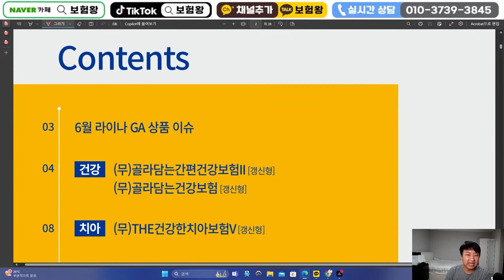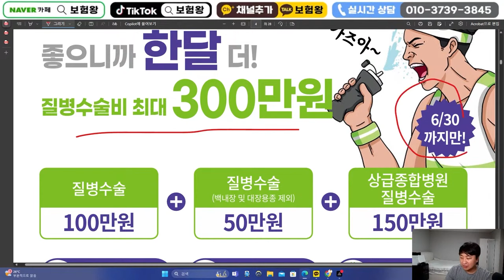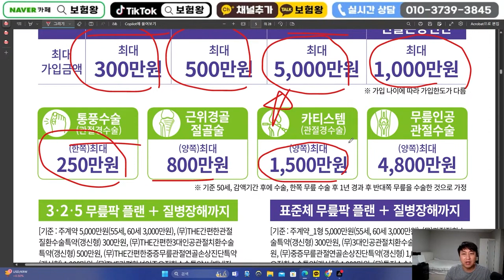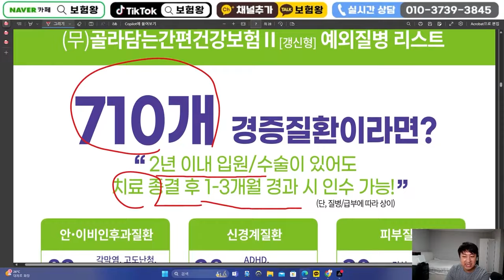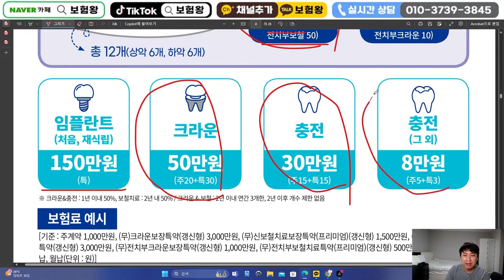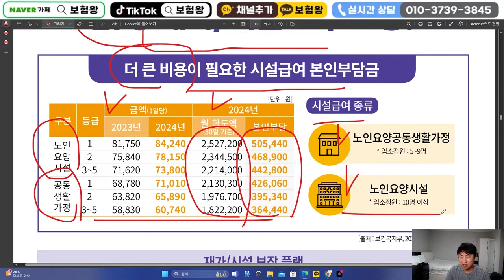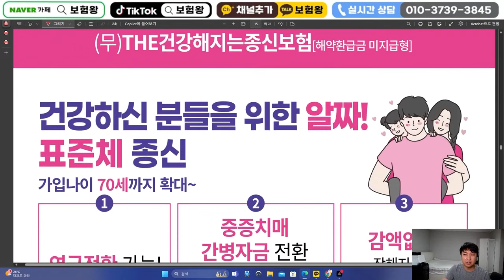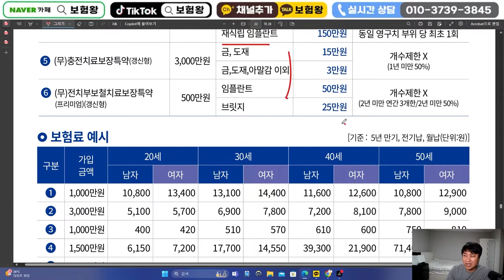6월 라이나생명 신상품이슈!! (124%단기납종신출시)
안녕하세요~~

라이나생명 신상품이슈 올려드립니다

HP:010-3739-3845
카톡친구추가:r2an
카톡플러스친구:보험왕검색